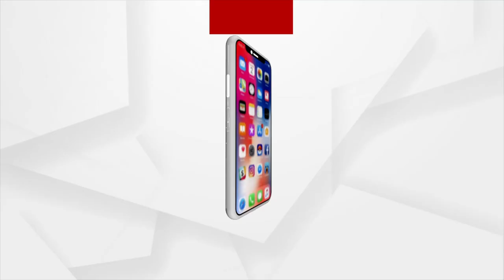Sata Katha || ଗାଡିଙ୍କ କଂସେଇ ଖାନା